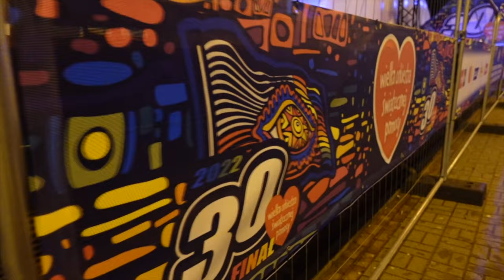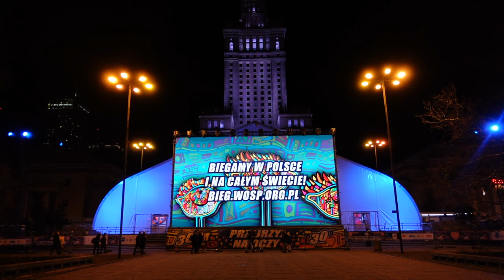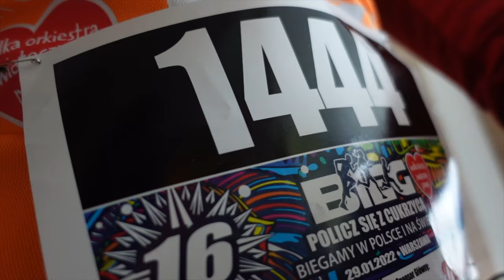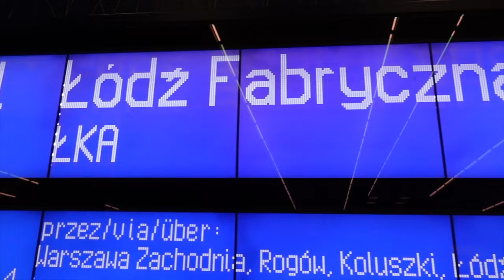❤️ FILM W 48H 😅 | POBIEGŁEM W BIEGU WOŚP - POLICZ SIĘ Z CUKRZYCĄ | POMAGANIE JEST PROSTE ❤️ WOŚP ❤️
FILM POWSTAŁ W 48 H. 😀 Dziś vlog "niegórski" ale ważny dla nas. Jeśli pomagasz niezależnie od tego czy przez WOŚP, czy nie to pamiętaj, że robisz dobrze! Bądźmy w takie dni razem. A tym czasem zobacz jak w tym roku wyglądał bieg WOŚP "Policz się z cukrzycą".

Zostaw proszę like, komentarz i SUBA jeśli podoba Ci się to co robimy.

Do zobaczenia gdzieś na biegu! 😉 ❤️